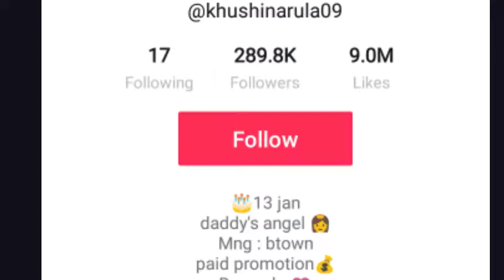Khushi Narula biography,Lifestyle | khushi narula lifestory, tiktok video | sam reet mr mrs narula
Hello Friends 😍😍😍

Copy right disclaimer under section 107 of the copyright act 1976 allowance is made for fair use for  purposes such as criticism comment new reporting , teaching scholarship and research .fair use is a use permitted by copyright statute that might otherwise be infringing .Non profit education or personal use tips the balance in favor of "fair Use "